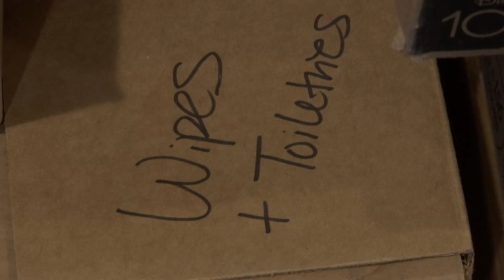Milton is again a Category 5 hurricane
Milton has strengthened rapidly into a major hurricane on a path toward Florida.